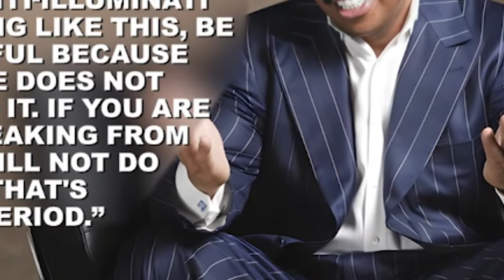Lil Boosie CONFRONTS Steve Harvey's Recent THREATS to Katt Williams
In the wake of Cat Williams' recent claims and Steve Harvey's response, a complex narrative has emerged, revealing underlying tensions in the comedy world. Harvey, seemingly addressing Williams' accusations, cautioned against being deceived by eloquence and emphasized the need to differentiate between truth and deceit. Lil Boozy and Bernie Mac's daughter rallied behind Williams, attesting to his character and generosity.

The controversy extends to Harvey's alleged conflicts with Bernie Mac and Mark Curry, the latter accusing Harvey of stealing his material. The intricate web of accusations involves claims of sabotage for movie roles and a broader pattern of disrespect towards fellow comedians. Furthermore, Harvey's reported treatment of staff and demands for privacy have sparked criticism.

Despite Harvey's denial of wrongdoing, the multiple allegations paint a picture of a comedian facing scrutiny for his actions within the industry. As the debate continues, the comedy community grapples with questions about authenticity, respect, and professional conduct.